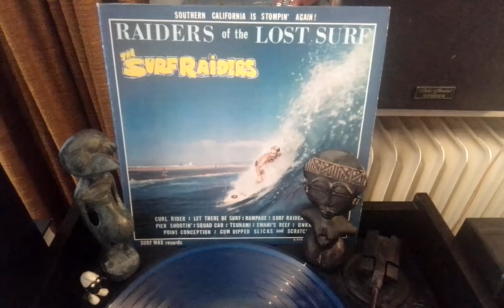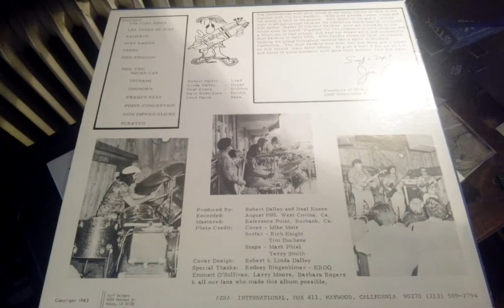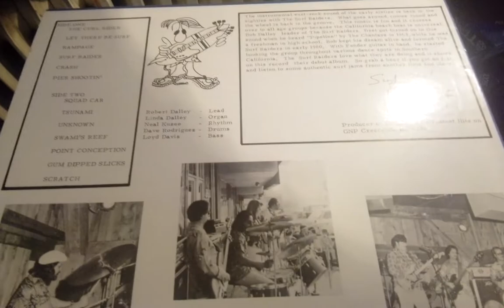The Surf Raiders Squad Car LP Raiders of the lost Surf Surf Wax Records SWST-1001 (1981/82)